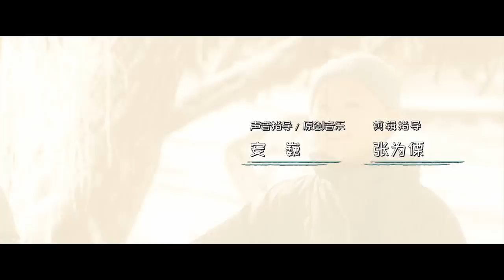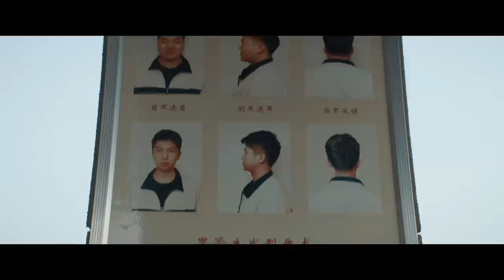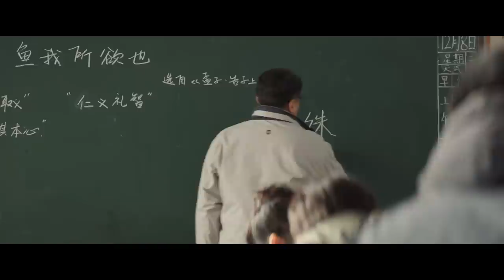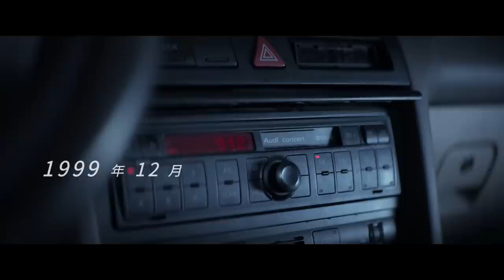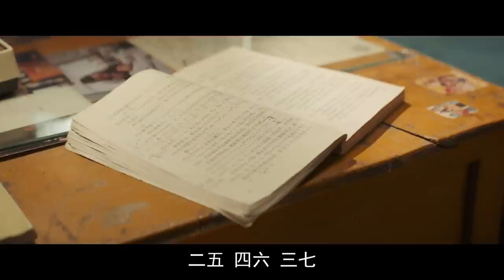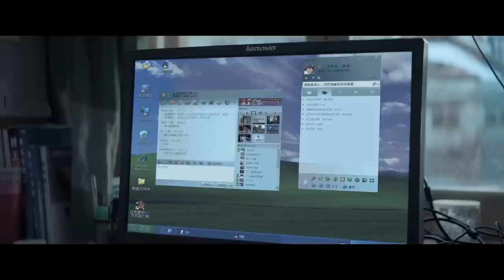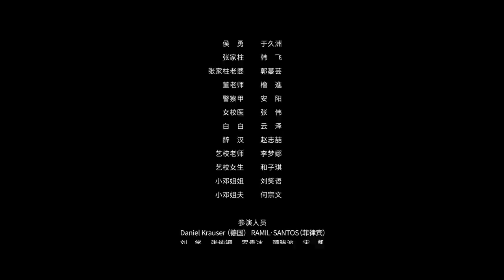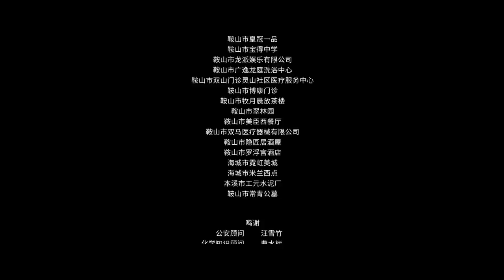見面就開房！老同學時隔多年見面舊情復燃！EngSub《膽小鬼》▶EP 01 高智商學霸的老爸竟然是個殺人犯？｜校花轉學生成雪地裸體女屍，十年懸案兇手究竟是誰？｜2022黑馬懸疑劇#生吞 【FULL】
📺劇情簡介：
　　2003年冬，十七歲少女黃姝慘遭姦殺，全身赤裸被棄屍於一幢爛尾樓前的雪坑。大雪覆蓋了胴體也掩蓋了重要線索，作案手法和動機成迷。十年後，又一具少女屍體被剝光衣服丟進雪坑，作案手段完全復刻，可昔日重大嫌疑人卻早已去世，追查此案的老刑警馮國金再次墜入迷霧。隨著塵封舊案重見天日，一段深埋在五個少男少女間的殘酷青春往事浮出水面
🌟主演：歐豪 /王硯輝 /王玉雯 /周依然 /侯雯元
#️⃣集數：16集